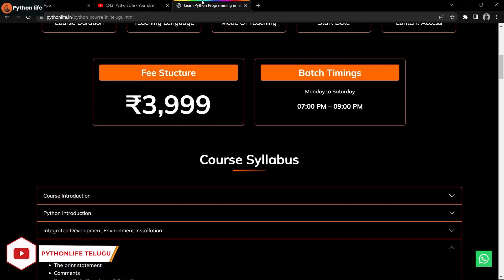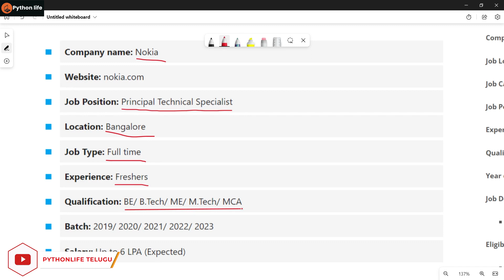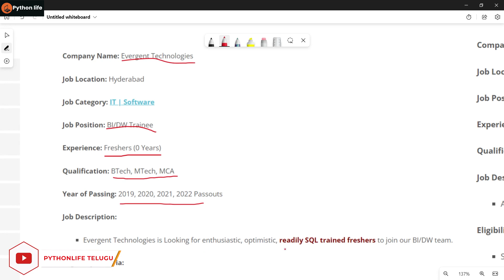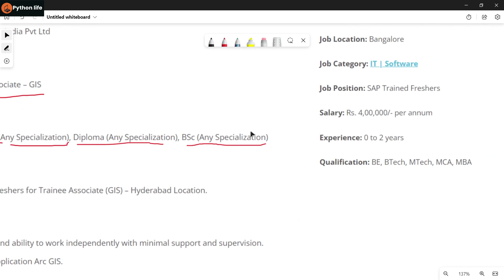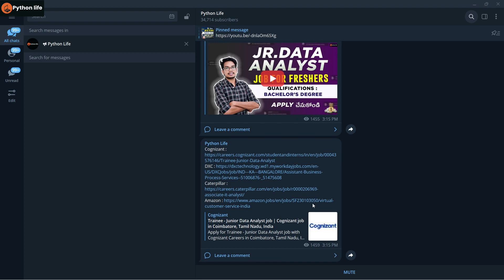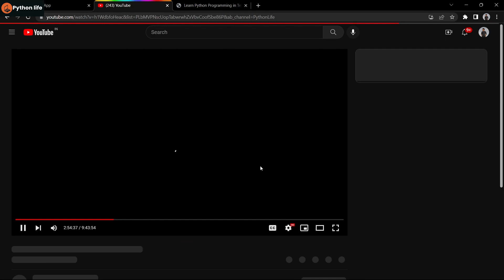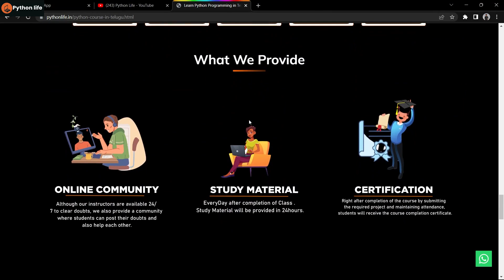Sap Role Job for Freshers | BE | BTech | Mtech | MBA | MCA | IT Jobs for Freshers